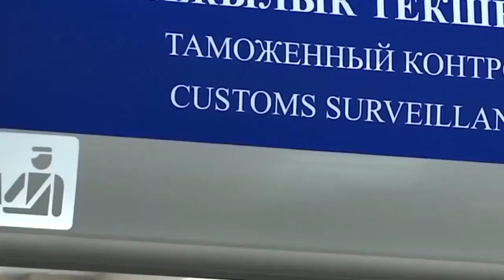СЕМЬЯ ИЗ УЗБЕКИСТАНА ЕДЕТ В США| УБЕЖИЩЕ В США ИЗ МЕКСИКИ